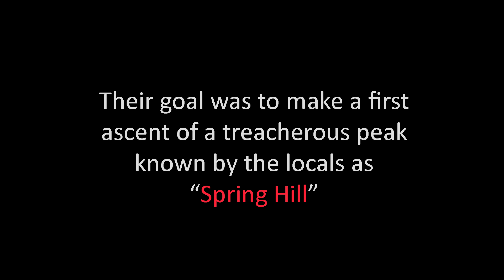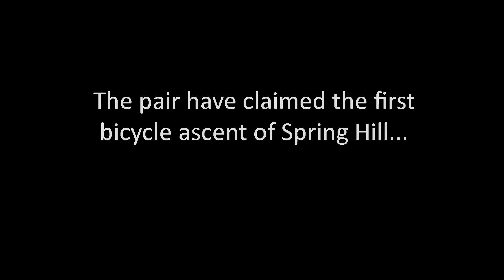Spring Hill Summit - A (mis)Adventure Film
Two adventurous friends set out on a journey that will test them to their limits.

Runner up in the Brisbane Bike Bites film festival in 2019 :)